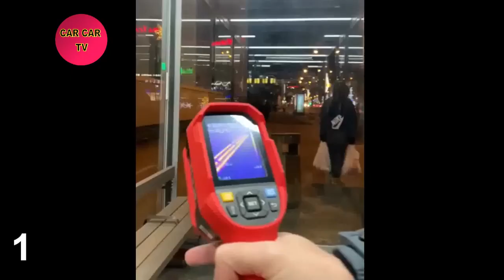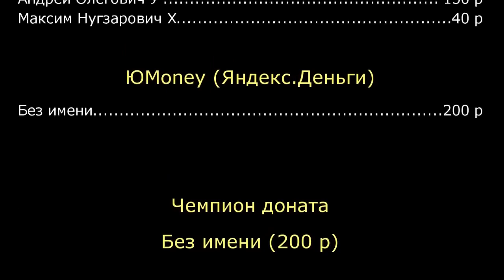ТОП 5 остановок общественного транспорта...😝😂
@   CAR CAR TV